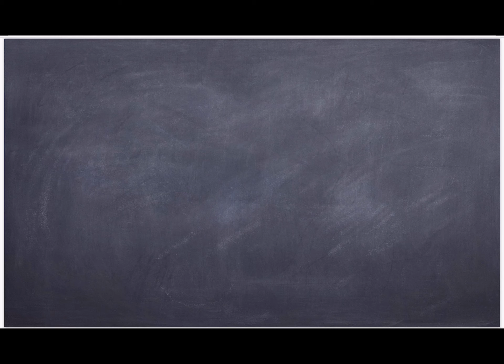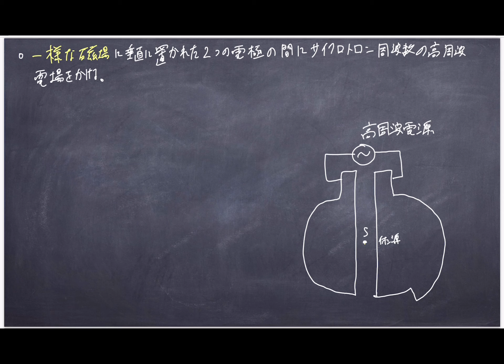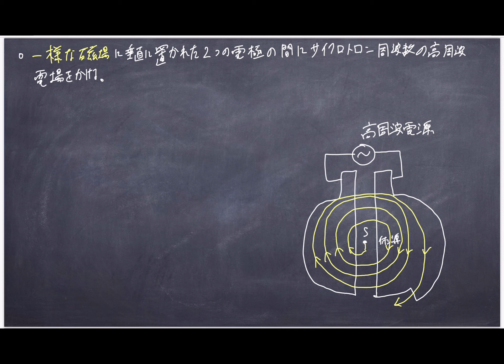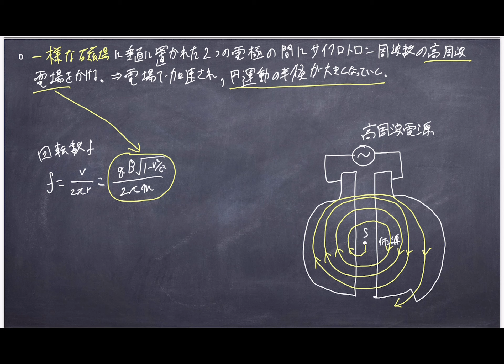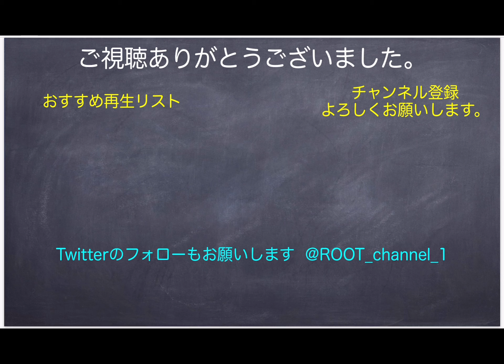加速器の基礎 その3 -サイクロトロンの基礎-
前回に引き続き、今回も加速器の基礎的な話をしたいと思います。
今回はサイクロトロンです。
後半は実際の研究施設を少しだけお見せします。